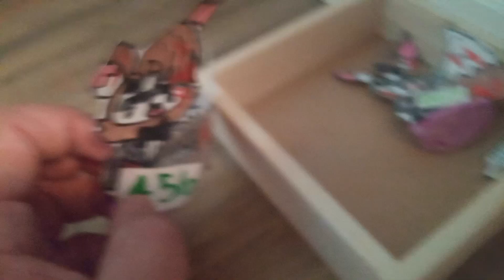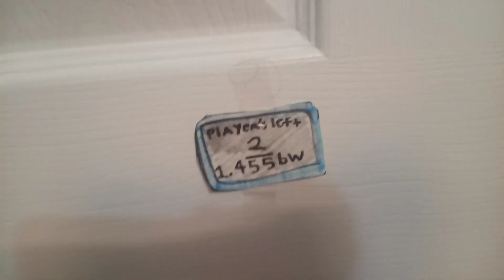squid game part 22 wolfia death